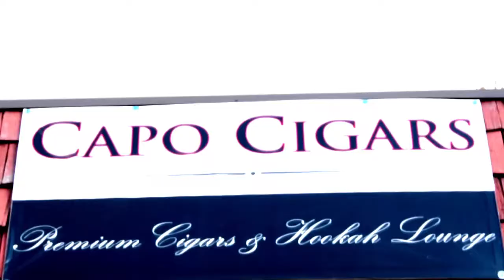CAPO CIGAS PREMIUM CIGAR & HOOKAH LOUNGE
THE NEW CAPO CIGAS  The Premium Cigar Lounge 805 Lake Ave. Woodstock IL 60098 Need a place to relax and watch the football game come on over to capo cigas.